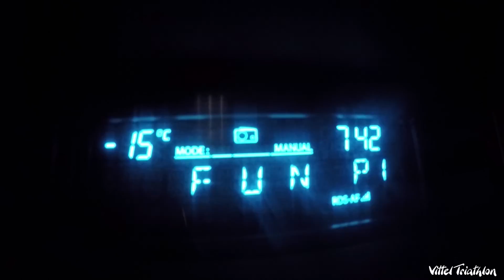Bike and Run d'EPINAL